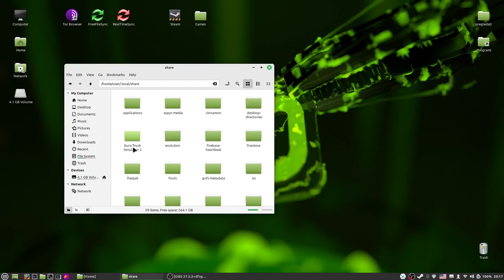Euro Truck Simulator 2 - 02 - Music folder u Linuxu i Gameplay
U ovoj epizodi prikazujem gde se nalazi folder gde treba da iskopirate muzicke fajlove da bi ste mogli da slusate muziku u igri.